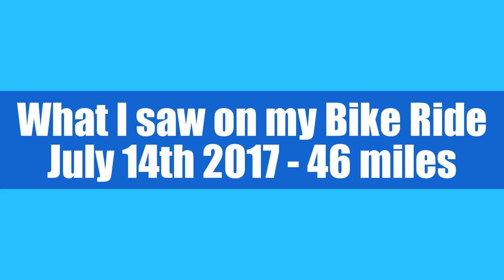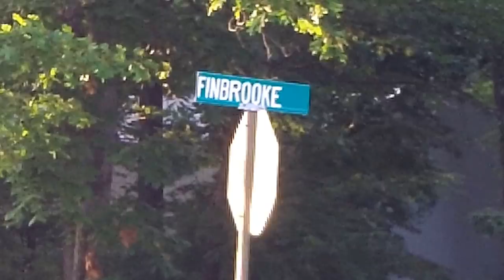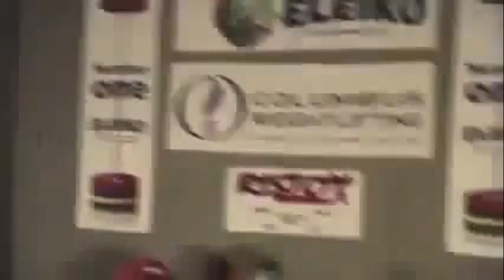A man told me to stop videoing, What I saw on my Bike Ride 6-14-17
What I saw on my Bike Ride July 14th 2017 - A man told me to stop videoing, Darn.
More AmishBuildoff in Ozark MO updates. And just video from What I saw on my Bike Ride on July 13 2017. Amish Construction

~ Buddha   : )